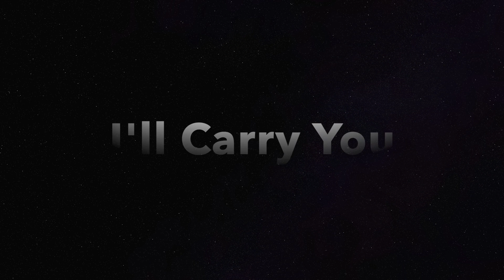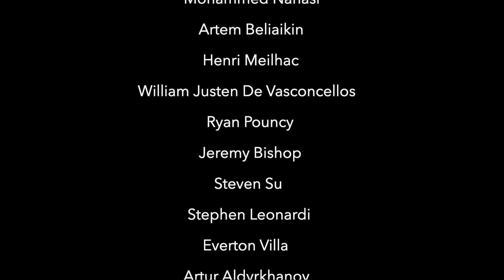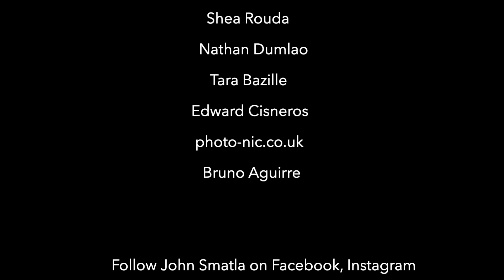A song to send to someone you love. "I'll Carry You" ( official music video) John Smatla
"I'll Carry You" is a song about about being strong for the one you love.  By New York-based pianist -songwriter/producer JOHN SMATLA    Thank you for checking it out!

Lyrics & Music by John Smatla
Produced by John Smatla
Lead Vocal by Lee Poole, Backing Vocals by Edlene Hart,  Kathy Washington & John Smatla